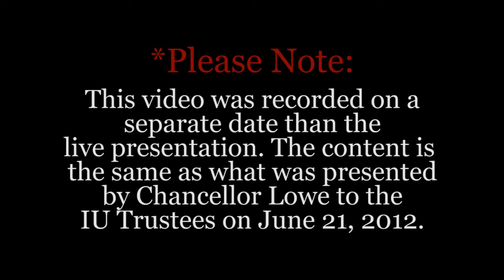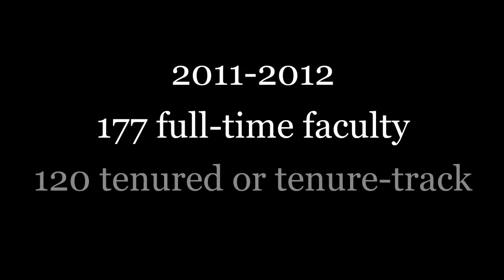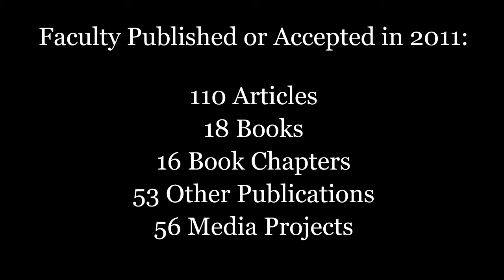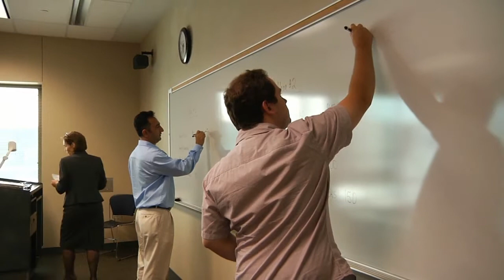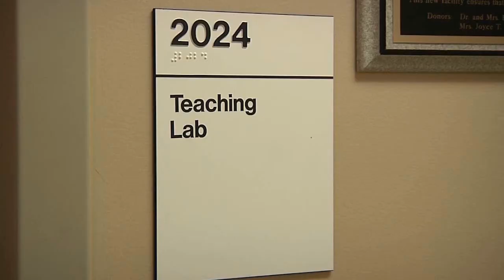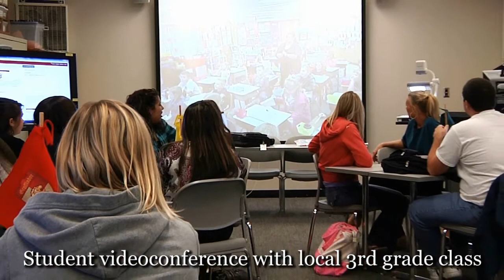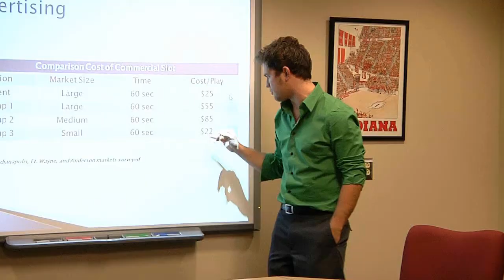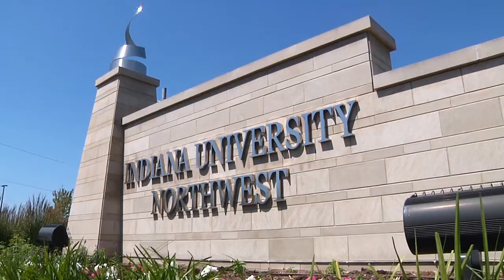Presentation to the Trustees ~IUN~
Chancellor Lowe gives a presentation to the Indiana University Board of Trustees during their recent visit to IU Northwest.  Topics include community engagement, academic experiences, planned improvements, and faculty accomplishments.